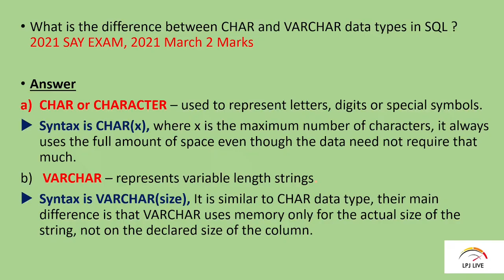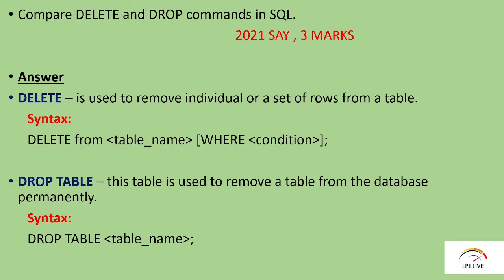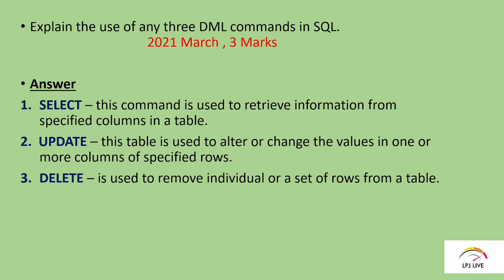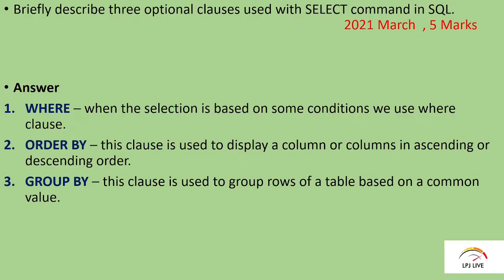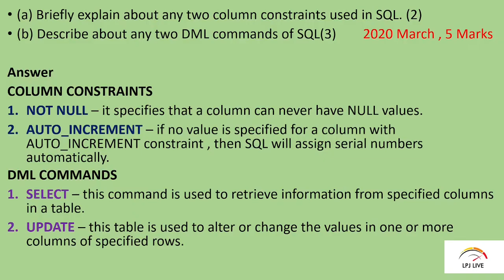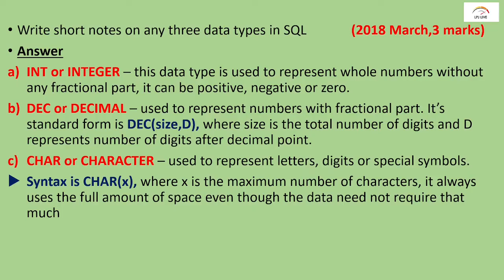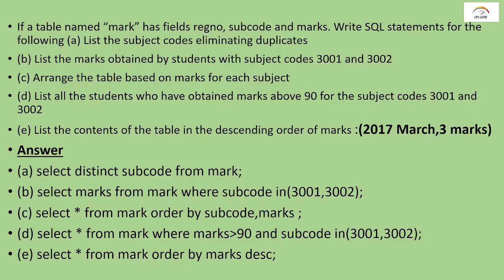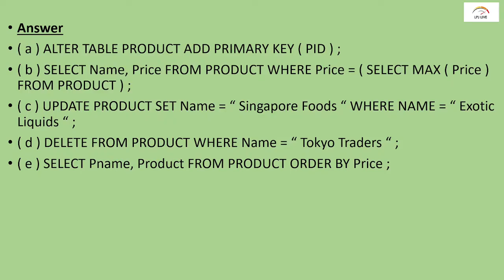PLUS TWO COMPUTER SCIENCE|COMPUTER APPLICATIONS|QUESTION PAPER & ANSWERS|CHAPTER 9|SQL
Previous years Question paper & Answers of  Chapter 9 -  STRUCTURED QUERY LANGUAGE OF  Plus Two Computer Science/Computer Applications 2021 SAY, 2021 MARCH,2020 March, 2019 March,2018 March,2016 March   തുടങ്ങി 7 Question papers ഉത്തരങ്ങൾ സഹിതം Chapter wise previous years questions & answers to be followed in this series...

Chapter 3- DATA STRUCTURES AND OPERATIONS

Previous years Question paper & Answers - Chapter wise

CHAPTER 10
CHAPTER 9
STRUCTURED QUERY LANGUAGE
CHAPTER 8
DATABASE MANAGEMENT SYSTEM
CHAPTER 7
WEB HOSTING
CHAPTER 6
CLIENT SIDE SCRIPTING USING JAVASCRIPT
CHAPTER 5
WEB DESIGNING USING HTML
Chapter 4
WEB TECHNOLOGY
Chapter 3
DATA STRUCTURES
Chapter 2
CONCEPTS OF OBJECT ORIENTED PROGRAMMING
Chapter 1
STRUCTURES AND POINTERS

Malayalam Tutorial
Previous question papers
Previous question papers & answers
Higher secondary exam
improvement exam
plus two computer science exam
computer science exam 2022
computer applications  exam 2022
plus two improvement computer applications

LPJ LIVE